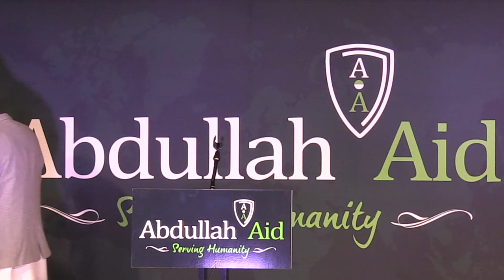Maulana Imtiyaz Sidat - Halima al-sa'ddiya RA - Abdullah Aid - Leicester 12-3-22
Maulana Imtiyaz Sidat performs an emotional nasheed in honour of Bibi Halima al-sa'ddiya (RA) the foster mother of our beloved Prophet Muhammad (SAW) at the Healing Through Helping tour in Leicester.